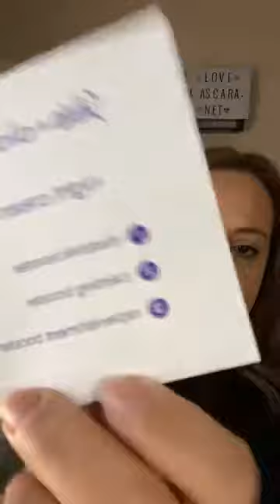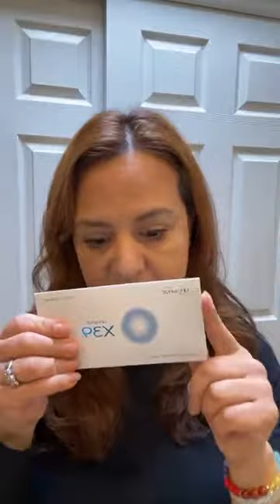Cremas y cuidado de la piel, como lucir Joven sin QuimiCos! Celulas Madres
Cremas y cuidado de la piel, tips para lucir joven, cómo cuidar tu piel!! Encuentra tu rutina de belleza

Prueba los Parches que regeneran las células madres haz click aquí

Has tu test para conocer tu tipo de piel y rutina de belleza adecuada para tu piel ✨ aquí